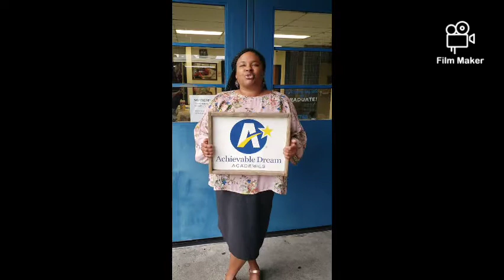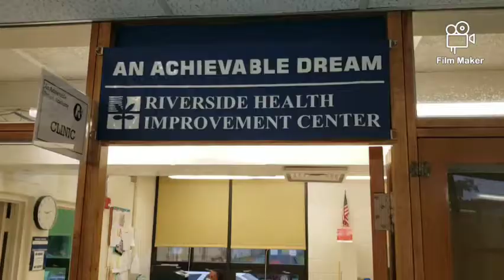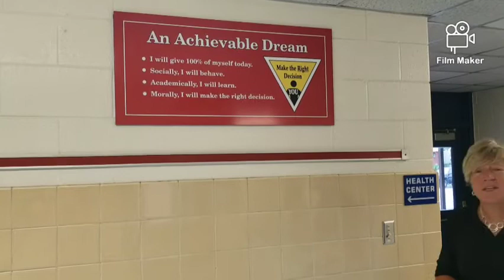AAD Morning Program - Week of September 21, 2020